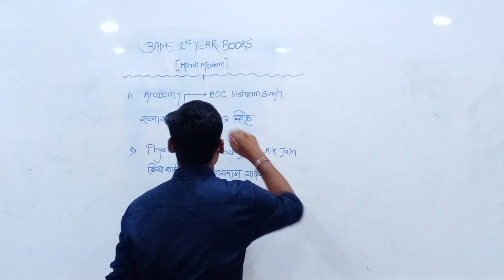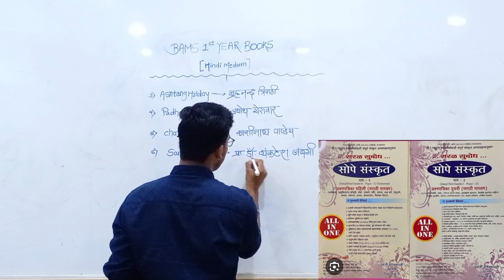BAMS 1st Year Books || What to carry before going to BAMS College